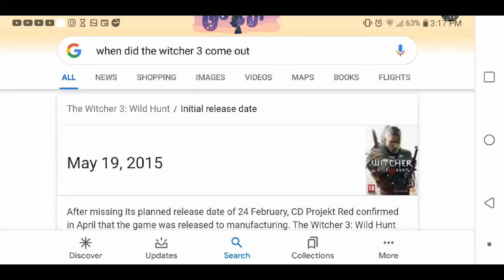The Witcher III Wild Hunt Review